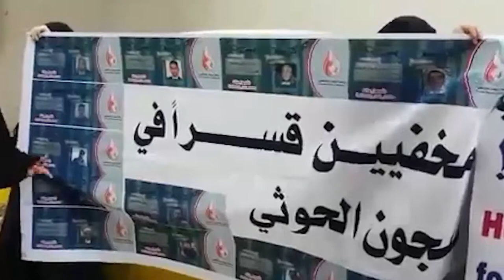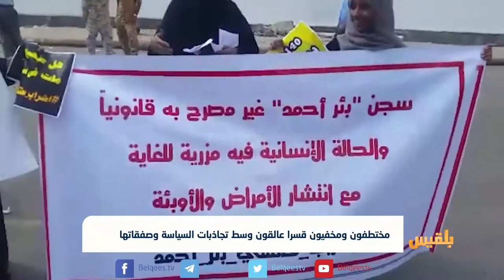مختطفون ومخفيون قسرا عالقون وسط تجاذبات السياسة وصفقاتها | تقرير: محمد اللطيفي